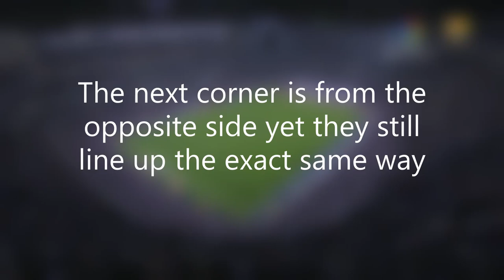Barcelona Defensive Corner Routine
A general overview of how Barcelona used the a very repetitive corner routine when defending, during their 1-0 victory over Real Madrid back in March 2019. Focusing on the initial set-up followed by the second phase.